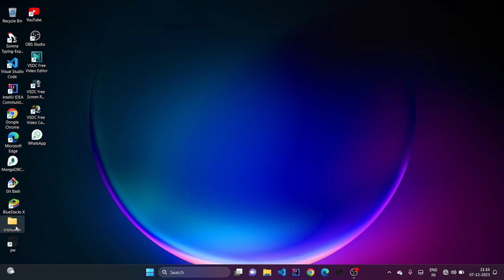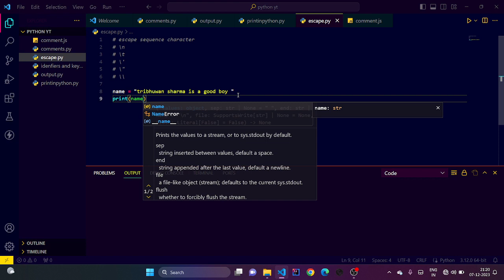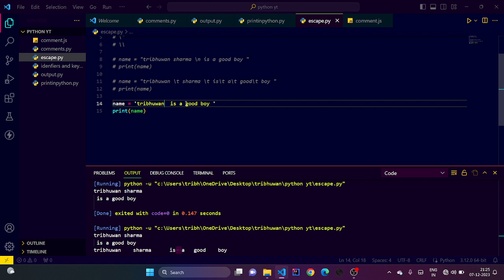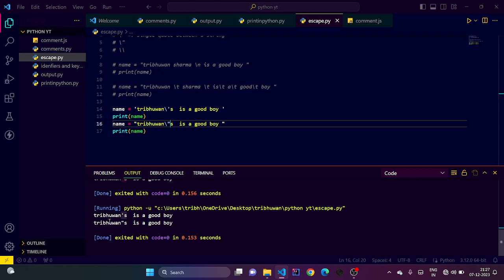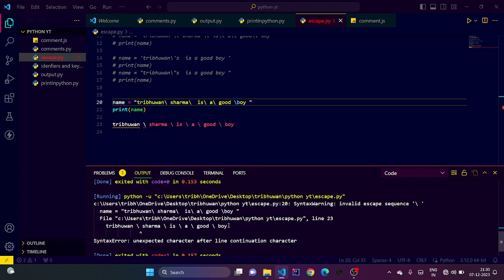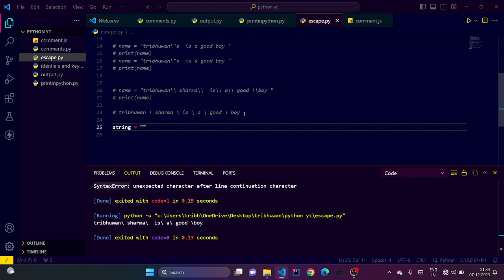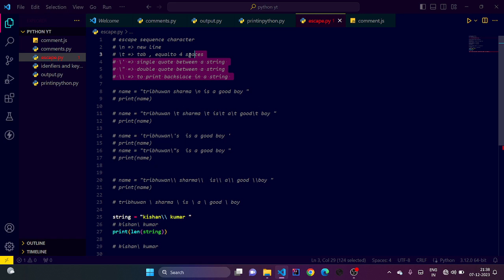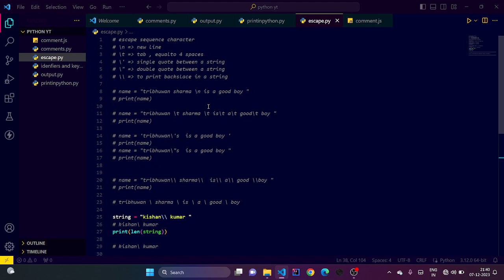escape sequence in python || python course for beginners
in this video we will discuss about the escape sequence in python || python course for beginners || coding || programming